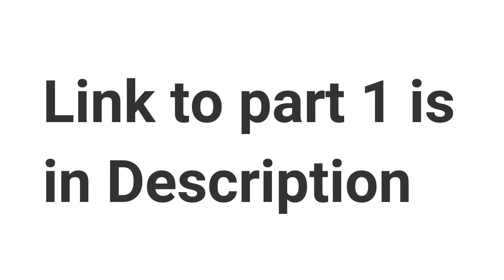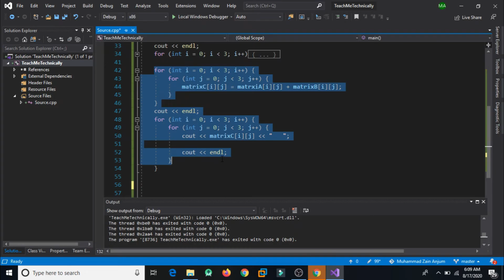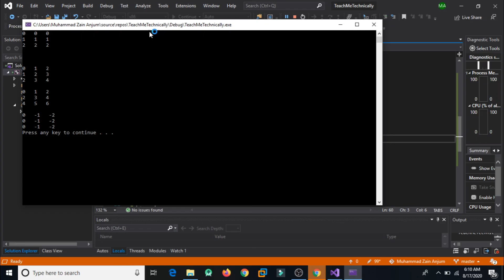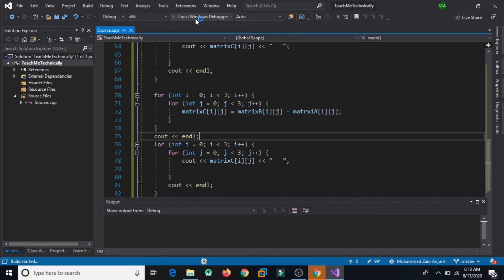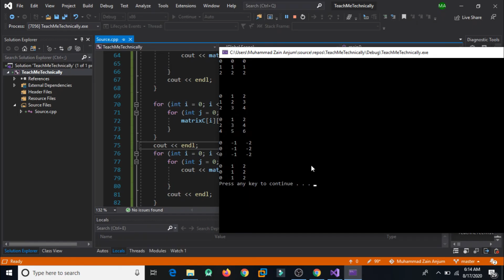Matrix Addition and Subtraction in C++ Urdu/Hindi | Addition of Matrices in C++ using 2D Arrays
("SemesterWork" Application will help you throughout your University Life)